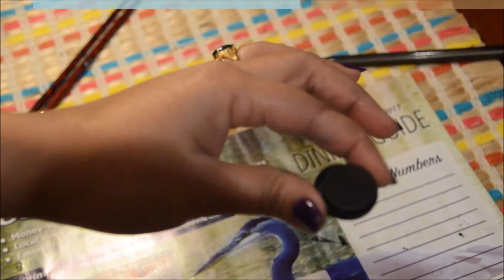Panda fridge magnet | can recycle | how to make fridge magnet | diy fridge magnets | panda pen stand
This tutorial will show you how to make a Panda fridge magnet out of any soda can. Best out of waste .